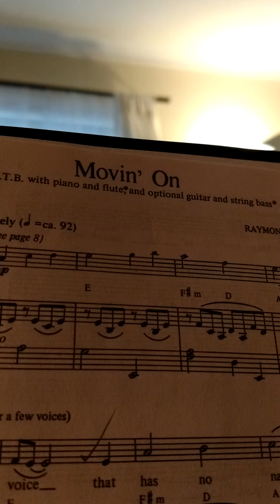Movin on help (soprano)